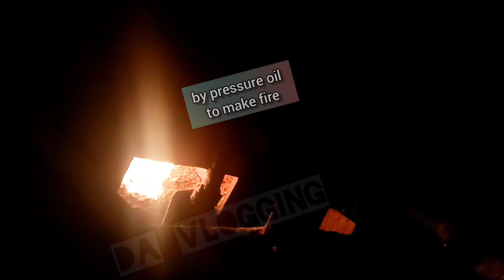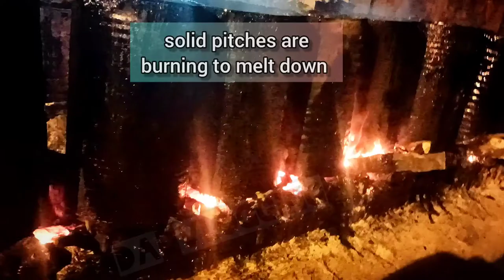New road construction | how to makeing a pitche road | construction /repair a new road with pitche🛣️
Materials Used for the Construction of Roads: Methods, Process, Layers and Road Pavement!

A wide variety of materials are used in the construction of roads these are soils (naturally occurring or processed), aggregates (fine aggregates or coarse aggregates obtained from rocks), binders like lime, bituminous materials, and cement, and miscellaneous materials used as admixtures for improved performance of roads under heavy loads and traffic.

Soil constitutes the primary material for the foundation, subgrade, or even the pavement (for low-cost roads with low traffic in rural areas). When the highway is constructed on an embankment at the desired level, soil constitutes the primary embankment material; further, since all structures have to ultimately rest on and transmit loads to ‘mother earth’, soil and rock also serve as foundation materials.

ADVERTISEMENTS:

Soil is invariably used after some process of stabilisation such as compaction and strengthening by adding suitable admixtures for improving the performance of the road. Mineral aggregates obtained from rocks form the major component of the sub-bases and bases of highway pavements of almost all types.

A detailed study of their properties is therefore essential. Binder materials such as bitumen and cement mixed with appropriate types and proportions of aggregates are used for the construction of superior types of roads that are characterised by their durability and load-carrying capacity. Thus, base courses, sub-base courses and even the surface or wearing courses require the use of these materials.

Some more terms relating to tar are:

1. Coal tar – Tar produced by the destructive distillation of bituminous coal.

2. Coke-oven tar – A variety of coal tar obtained as a by-product from the destructive distillation of coal in the production of coke.

3. Oil-gas tar – A petroleum tar produced by cracking oils at high temperature in the production of oil-gas.

4. Water-gas tar – A petroleum tar produced by cracking oils at high temperature in the production of carburetted water-gas.

5. Refined tar – Produced from crude tar by distillation to remove water and to produce a residue of desired consistency.

6. Road tar – A tar refined in quality and consistency for use in paving of roads.

7. Pitch – Black or dark brown solid cementitious residue which gradually liquefies when heated and which is

Some admixtures used are:

1. Retardants – Increase the setting time of cement concrete.

2. Accelerators – Accelerate hydration for rapid strength gain.

3. Plasticisers and super-plasticisers – Increase the workability of concrete, reduce the water content needs and reduce the heat of hydration

4. Air-entraining agents – Improve workability and increase resistance to frost action.

5. Pigments – Impart colour to the cement concrete mix for aesthetic purposes.